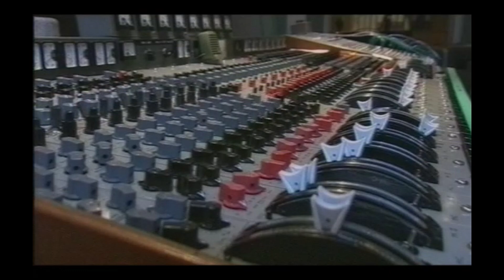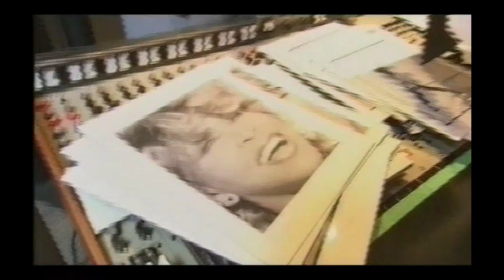Tina Turner - Making Of Twenty Four Seven (1999)